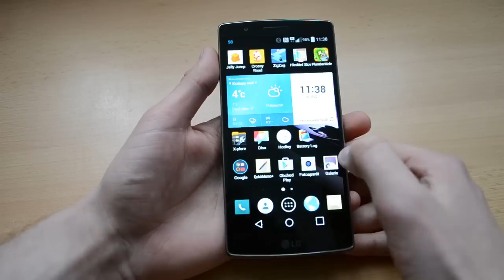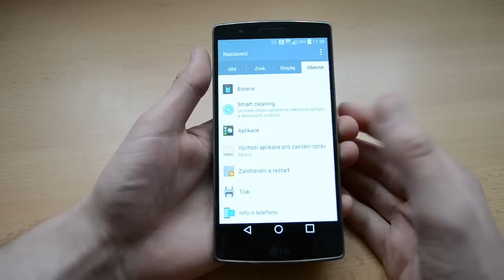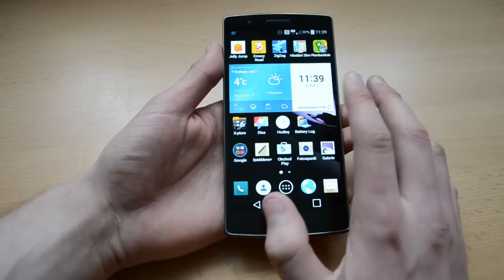LG G Flex 2 - první pohled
Mrkněte na naše srovnání iPad OS vs Android 🍏